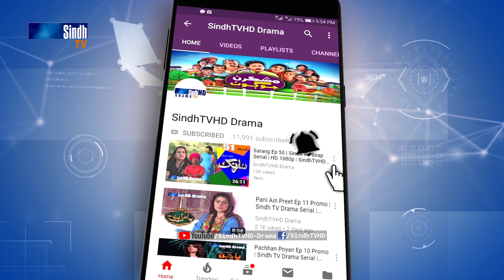Meeras Ep 143 Promo | Sindh TV Soap Serial | HD 1080p | SindhTVHD Drama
Director: Syed Khalid Shah
Co-Director: Govinda Raj
Writer: Noor Zounr
DOP: Faisal Sanjrani
Animation: Naeem Dahar
Editors: Santosh Kumar & Farman Mahar
Singer: Shaman Ali Mirali